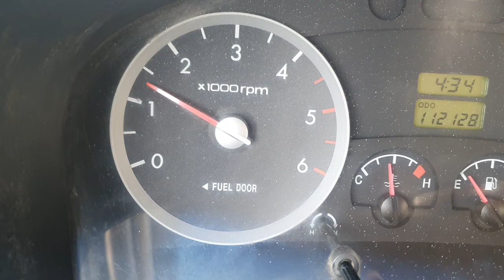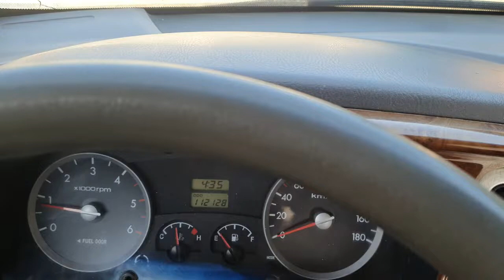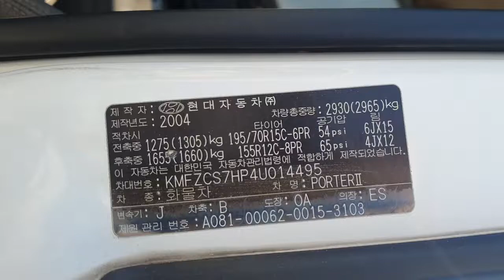2004 Hyundai Porter2 (H100) 1 ton Turbo ឡានលក់Cif: 4977$ (ដឹកជញ្ជូនមកខ្មែរឥតគិតថ្លៃ)